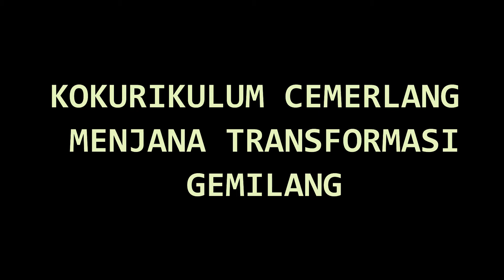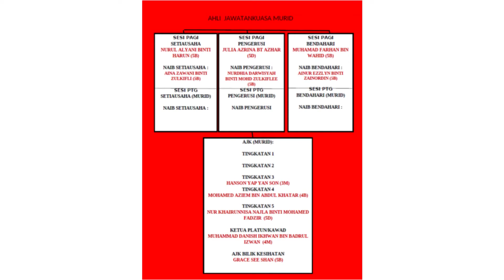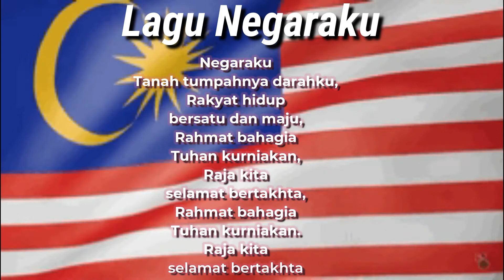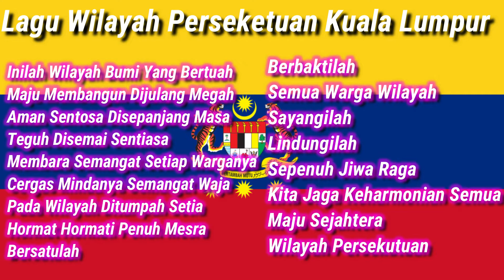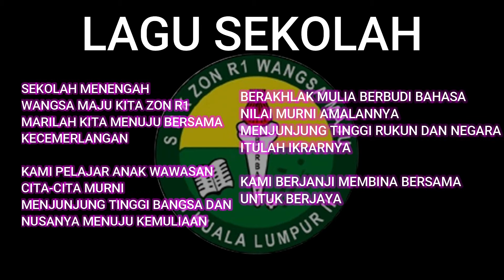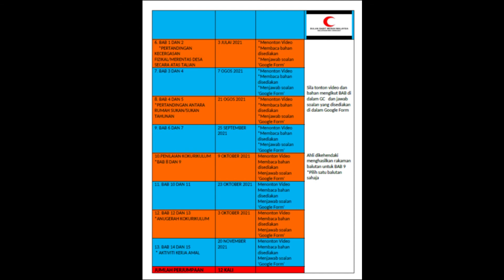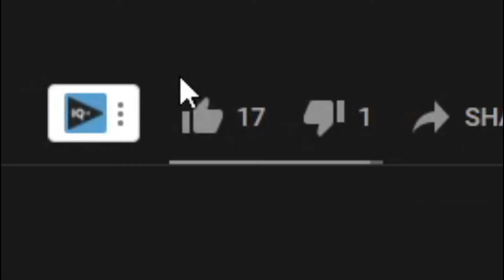SMK ZON R1 WANGSA MAJU | PERHIMPUNAN KOKURIKULUM BULAN JULAI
Video ini berkaitan perhimpunan bulanan kokurikulum bulan Jun yang dikendalikan oleh Unit Uniform Bulan Sabit Merah Malaysia SMK Zon R1 Wangsa Maju secara maya. Selamat menonton